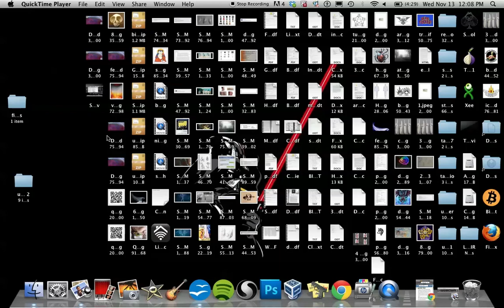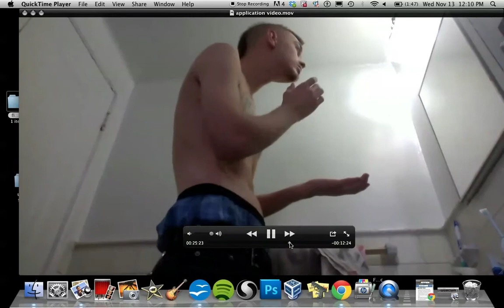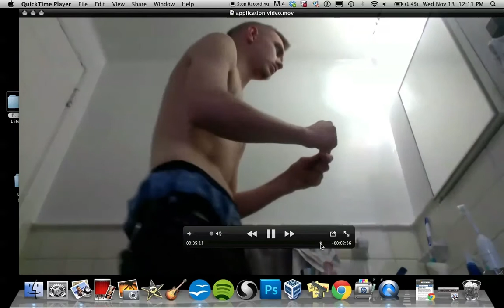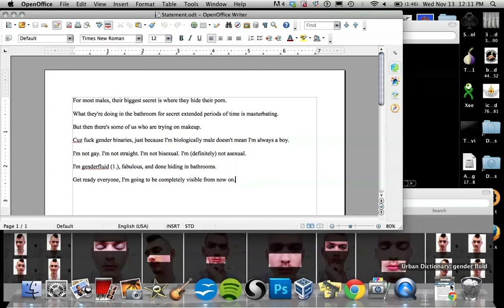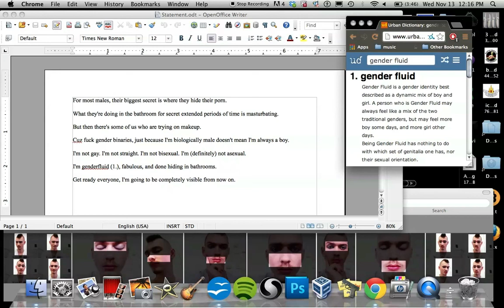Secrets Revealed/Fuck the gender binary ( FULL SCREEN, read description if confused)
Hi! This is a short video that I made basically as a way to come out of the closet as genderfluid through my art, as well as explain what genderfluid is, since it's one of the more obscure forms of the already obscure "queer" part of LGBTQ.